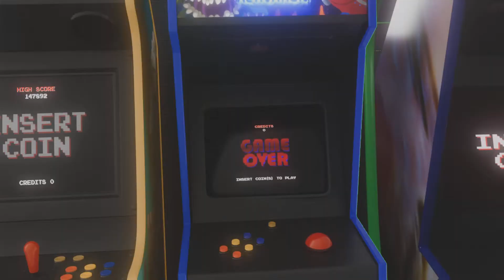The Last of Us mini Comeback en La Escuela